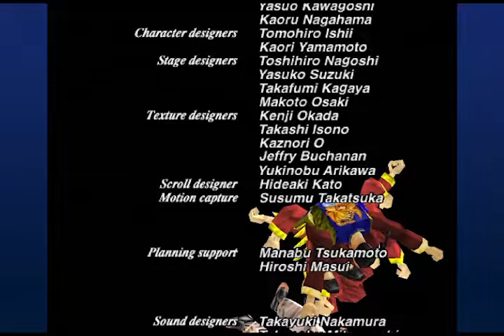バーチャファイター2 Virtua Fighter 2 - 2024年7月20日のプレイ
解像度の設定をミスって修正しましたが、直し切れていないのでご容赦ください。
I made a mistake in the resolution settings and have tried to fix it, but please forgive me as it was not completely fixed.
1,900曲以上！›ゲーム音楽ピアノ演奏全曲リスト
Audiostock›ピアノ曲販売中！